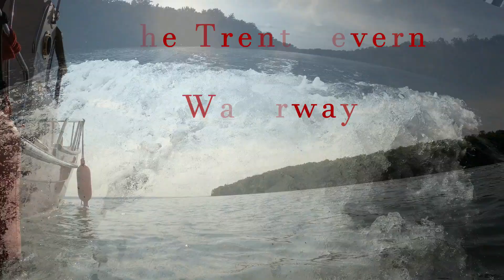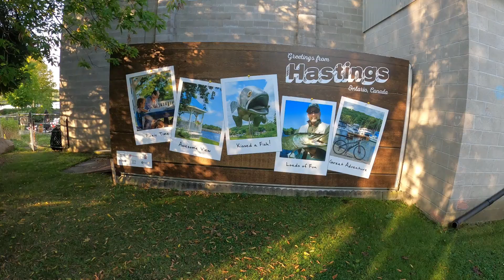Crusing the Trent Severn Waterway on a Ranger Tug 21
In this episode  I travel the lower half of the Trent Severn Waterway in my Ranger Tug 21. Find out a brief overview and history of the Trent, as well as some videos from our adventure. Find out more about my boat at LittleRedTug.com